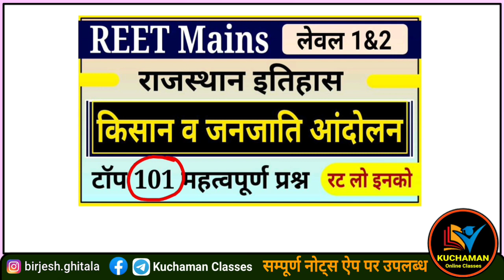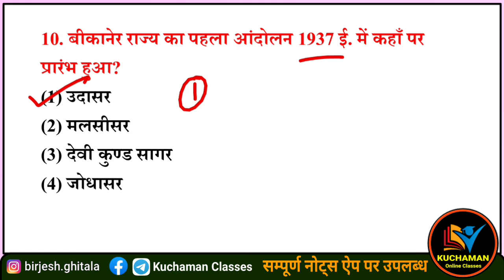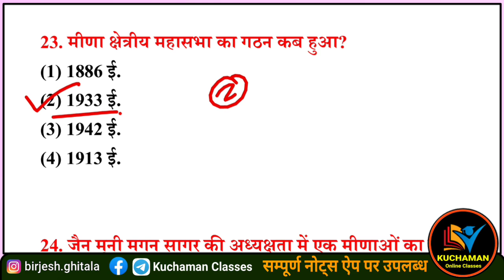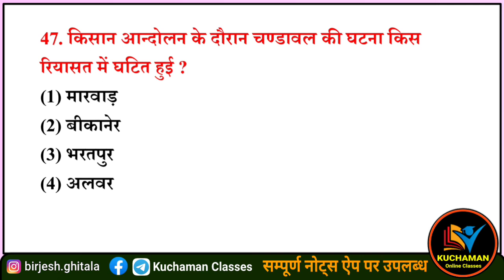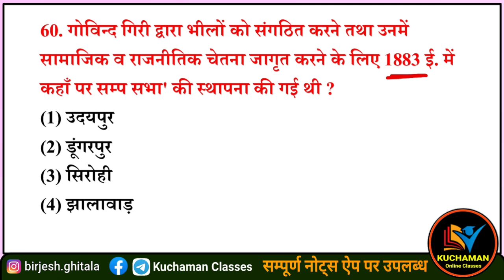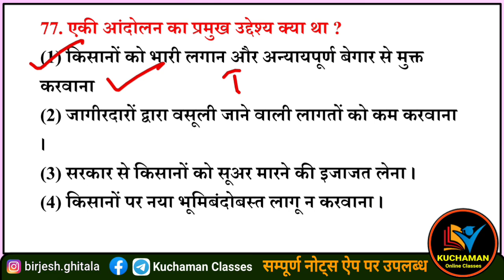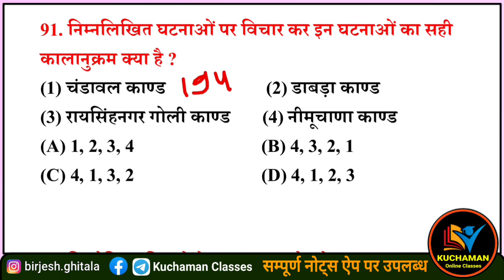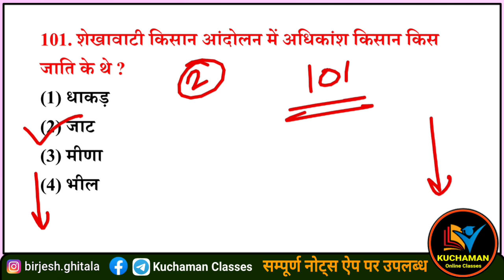REET राजस्थान इतिहास । किसान व जनजाति आंदोलन के महत्वपूर्ण प्रश्न । kisan andolan top questions